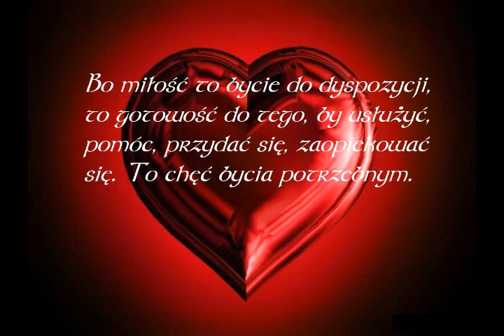I Want to know what love is.